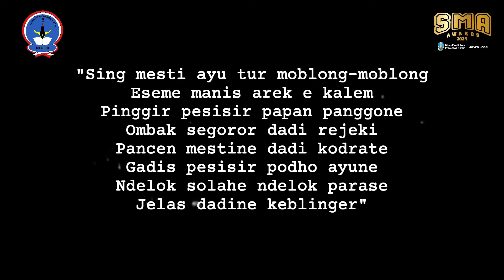Jawa Pos SMA Awards 2024 - Tari Kreasi Tradisional - SMA Negeri 3 Sidoarjo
Tari Kreasi Tradisional SMA Awards 2024

“YUK CEMANDI”

Sing mesti ayu tur moblong-moblong
Eseme manis arek e kalem
Pinggir pesisir papan panggone
Ombak segoror dadi rejeki
Pancen mestine dadi kodrate
Gadis pesisir podho ayune
Ndelok solahe ndelok parase
Jelas dadine keblinger

Peserta:
1.  Butsainah Danya Apricella
2.  Aurellia Pritha Azharia
3.  Luh Ayu Septi Anjani Putri
4.  Wanti Amaliah
5.  Najwa Oliviaturosidah